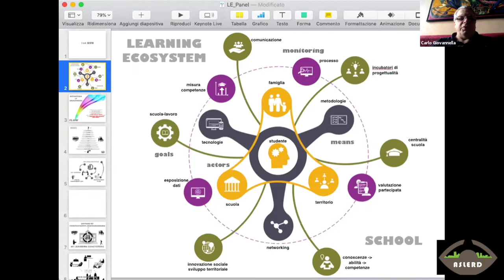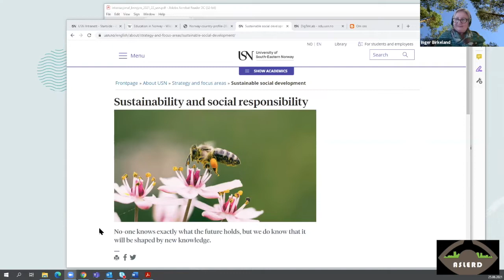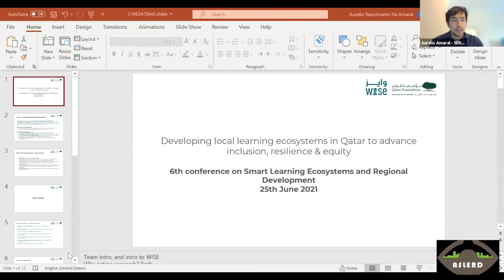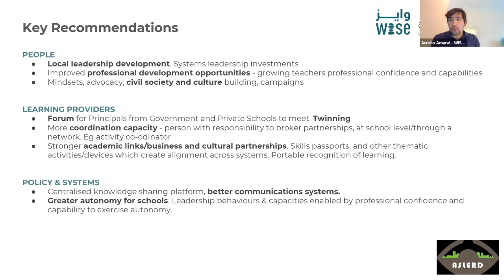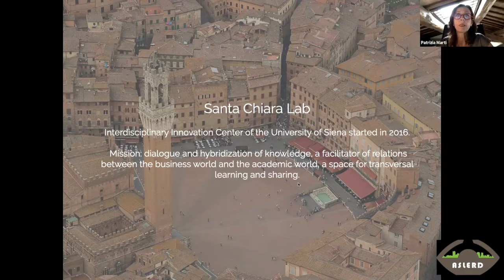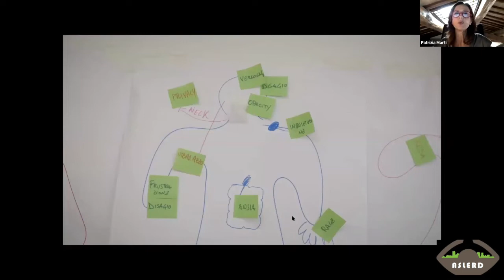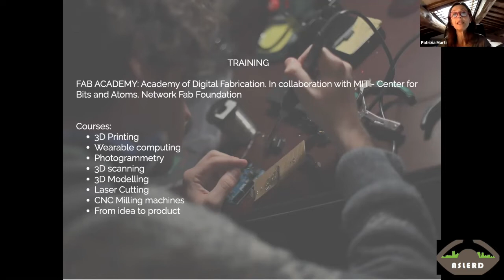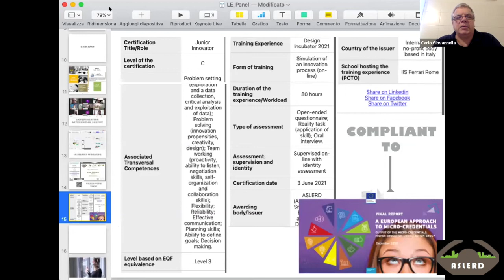SLERD 2021 Open Debate on Smart Learning Ecosystems as Engine of the “new normality”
SLERD 2021 - Open Debate: "Smart Learning Ecosystems as Engine of the new normality" - Chair: Carlo Giovannella - Panelists:  Inge Birkeland - Ross Hall - Aurelio Amaral - Patrizia Marti - Sébastien Turbot